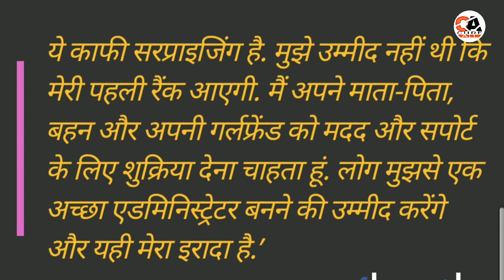2018 Upsc Topper Kanishk kataria - कनिष्क कटारिया full life interesting facts in Hindi..??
2018 Upsc Topper Kanishk kataria - कनिष्क कटारिया full life interesting facts in Hindi / kanishk kataria biography, kanishk kataria ने पहले ही प्रयास में 2018 UPSC AIR 1 हाशिल किया, Girlfriends की मदद से kanishk kataria ने UPSC 2018 AIR 1..???